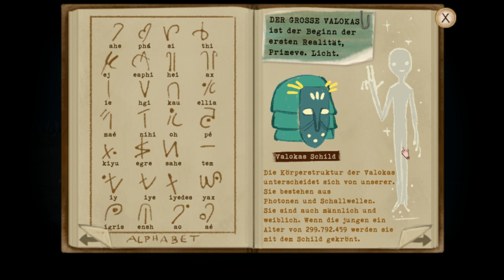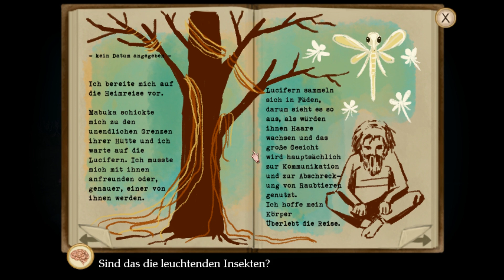Fran Bow [Deutsch / Let's Play] #9 - Reise nach Ithersta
Hallöchen ihr Lieben zu unserem neuen Let's Play-Projekt :3! Wir spielen "Fran Bow", das langerwartete Point & Click-Adventure von Killmonday Games :D!
Frans Leben könnte nicht besser sein: Wundervolle Eltern, ihre nette Tante Grace und natürlich ihr geliebter Kater Mr. Midnight. Doch eines Tages geschieht die Tragödie - ihre Eltern wurden ermordet! Schwer traumatisiert landet Fran in einem Irrenhaus für Waisen. Ihr einziger Wunsch? Dem Wahnsinn zu entkommen...